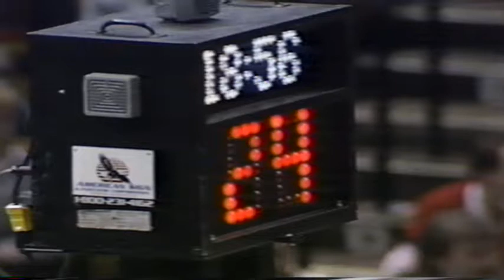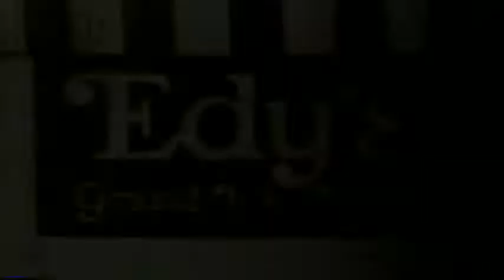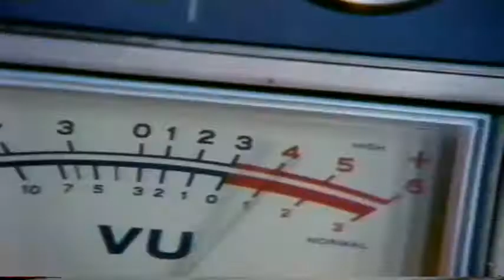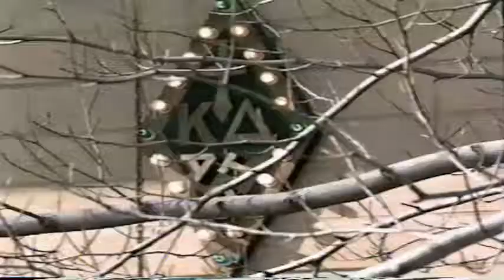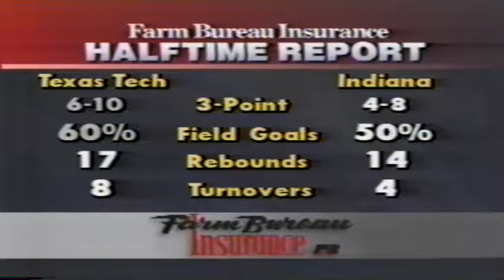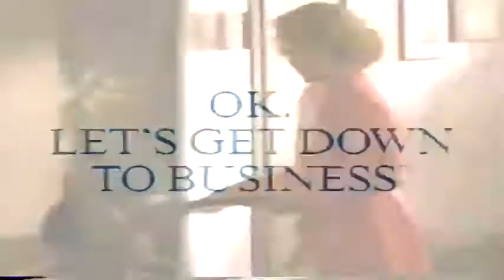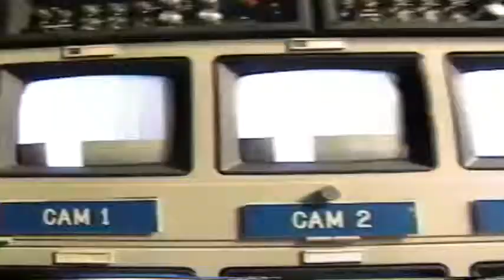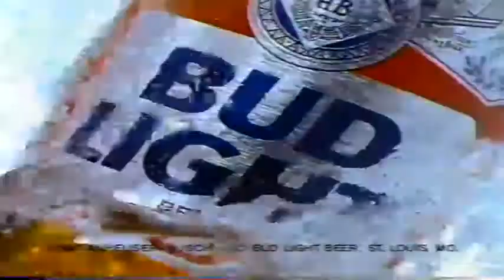Texas Tech vs Indiana Men's Basketball 12-27-91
Texas Tech vs Indiana in Market Square Arena in the Hoosier Classic